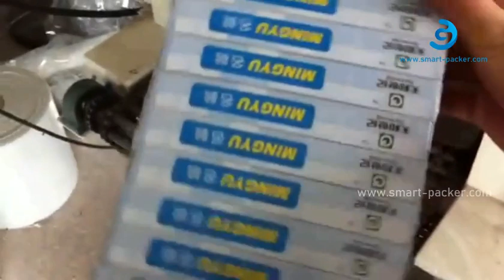自動10箱1パックLバーフィルムカット包装機